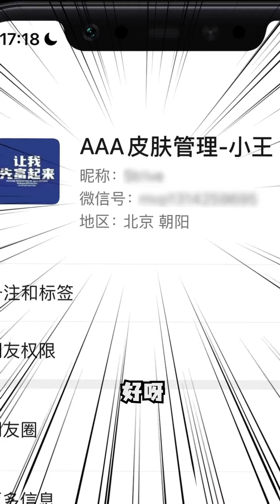早早白了少年头，说的是你吗？！嘿嘿，快来看看为什么你比别先白一步吧！白头发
哈喽~大家好，我是琪琪妈育儿图鉴，欢迎来到我的频道！